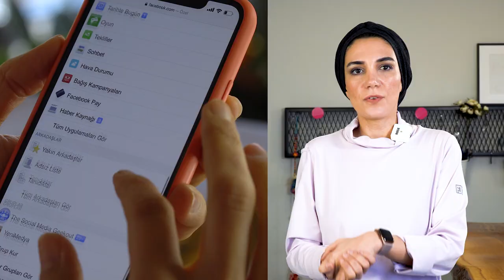Kırılması Zor Bir Şifre Nasıl Yazılır?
Önemli yazışmalar, telefon numaraları, banka hesapları, fotoğraflar ve diğer bütün  verilerimizi sanal ortamda muhafaza ediyoruz. Dolayısıyla hesaplarımızın güvenliği her geçen gün daha değerli hale geliyor. Hesaplarınızı hacker saldırılarından nasıl koruyacağınızın cevabı videoda. İyi Seyirler

00:00 I Giriş
01:52 I Kırılması zor bir şifre nasıl yazılır?
02:52 I Güvenli şifrelere örnek
03:03 I Bütün hesaplarda aynı şifreyi kullanmak neden tehlikelidir?
03:44 I 2 adımlı doğrulama
04:38 I Facebook’ta 2 adımlı doğrulama nasıl kurulur?
04:44 I Instagram’da 2 adımlı doğrulama nasıl kurulur?